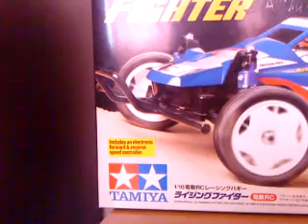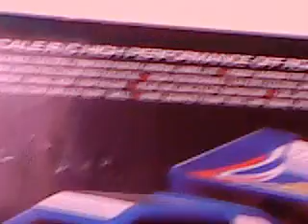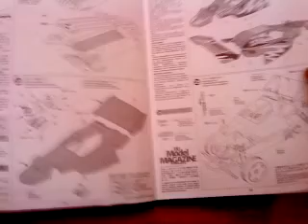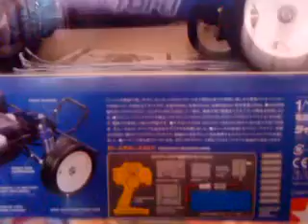Tamiya Rising Fighter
This is a Tamiya RC car it is called th Rising fighter.
This video is sponserd by Gadget-2010.